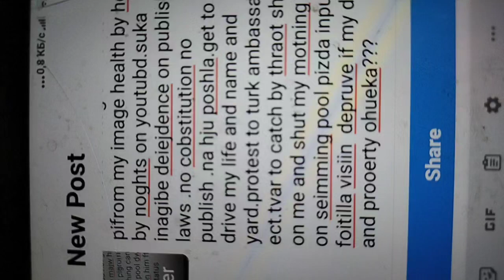13 марта 2022 г.